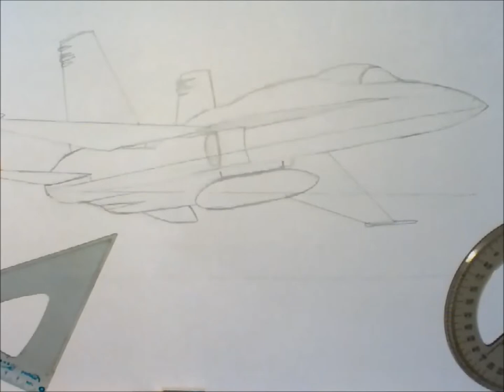W.I.P: F/A-18A Hornet 1era parte